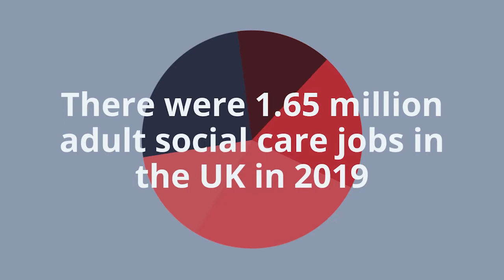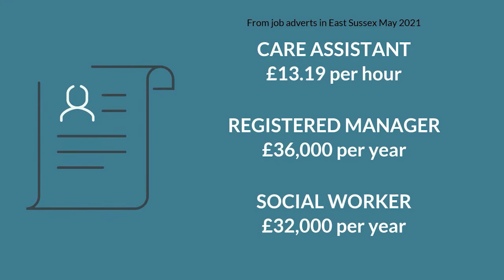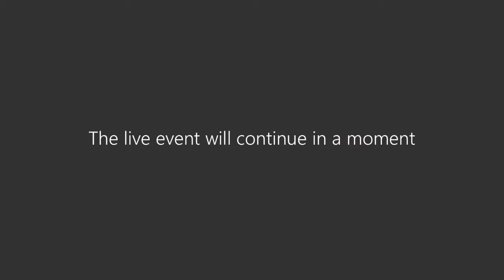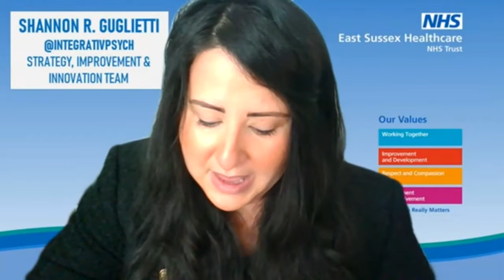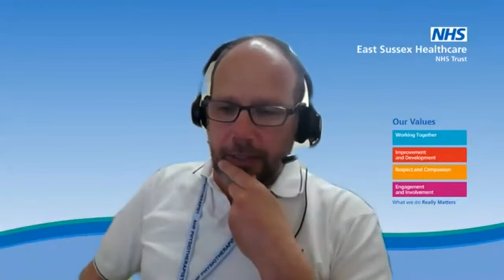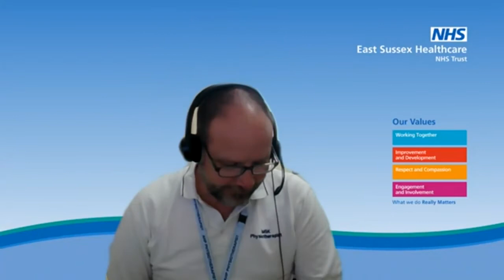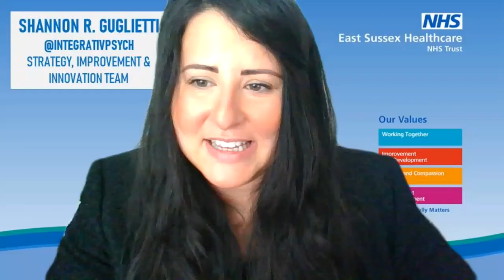Careers East Sussex: Careers in Health & Social Care Event (for 14-24 year olds)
Careers East Sussex, in collaboration with always possible, Culture Shift and Sussex STEM, hosted an innovative online careers week in spring 2021, with eight events to inspire and mobilise the future workforce.

Focusing on careers in STEM, creative & digital, construction and health social care, there was an event in each sector aimed at 14-24 year olds, and another for adults who have been made unemployed or are looking to change career.

This event was recorded on the 27th of May and is tailored to support 14-24 year old viewers with information on training, live vacancies, apprenticeships and an overview of the Health and Social Care sectors.

Visit the Careers East Sussex Website for more information and resources about careers in the sector:

HA - Employability and Skills Team - 21/06/24